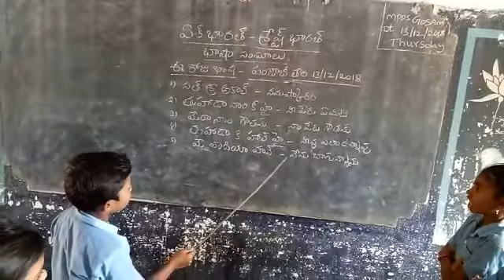MPPS,GOSAM, RANASTHALAM MANDAL,SRIKAKULAM DIST BHASHA PROGRAM PUNJABI LANGUAGE